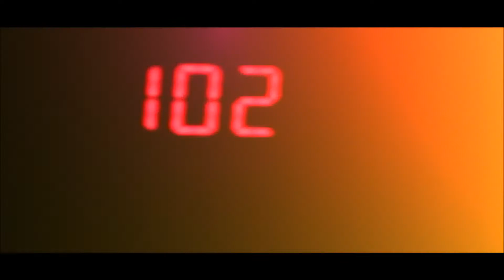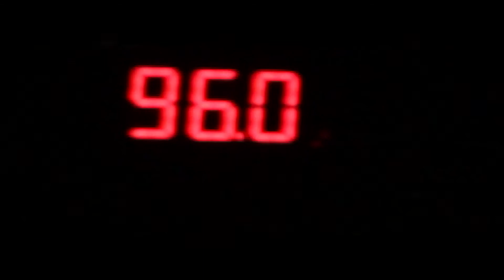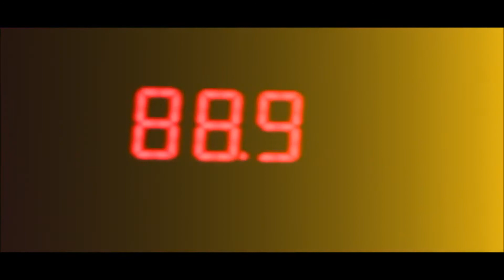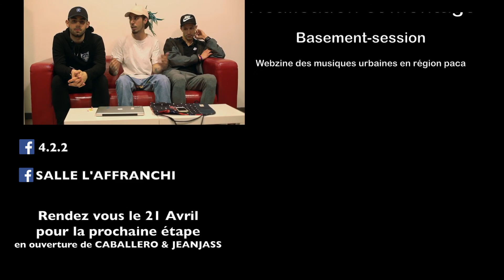Micro ouvert / Cypher 4.2.2 S08 EP03 - l'Affranchi (Marseille) - 30/03/18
Concept de micro ouvert / Cypher le 4.2.2 à l'Affranchi (Marseille) !!! On retrouve SWANNY, YARDé, DAMS GEEKER et DMA !!! Hosted by TYGER !!!
Réalisation Basement Session